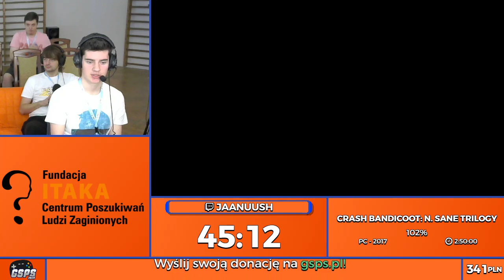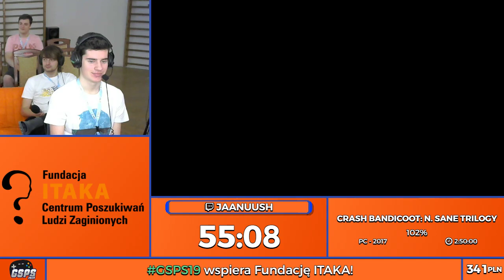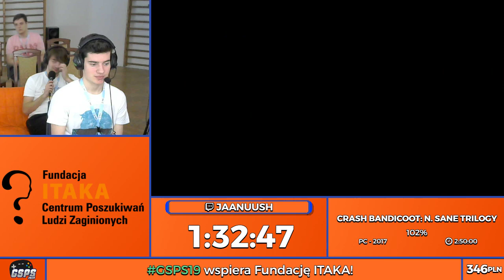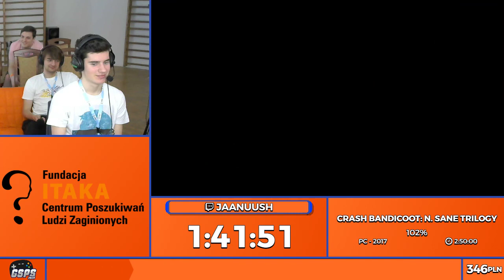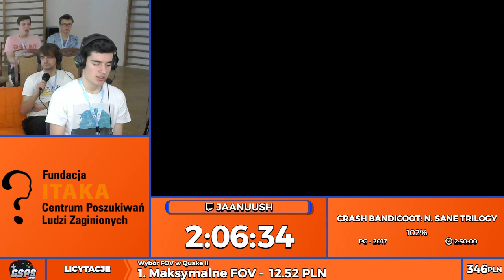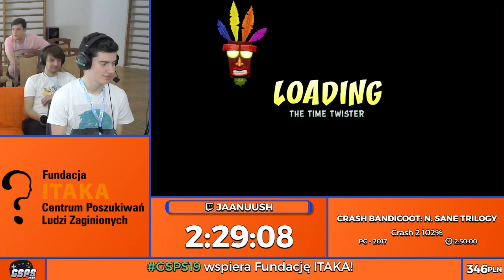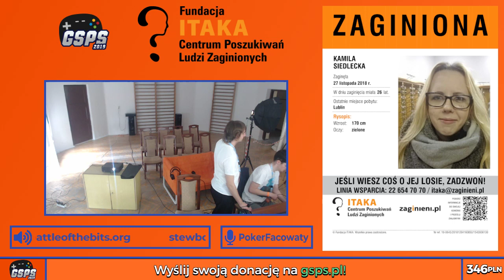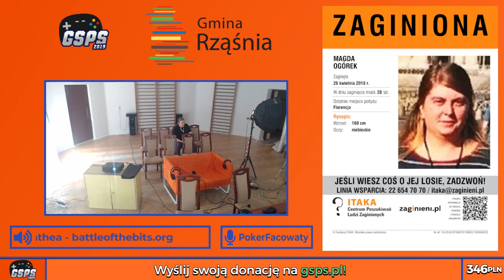Speedruny GSPS 2019 - Crash Bandicoot N. Sane Trilogy [Crash 2 102%] - Jaanuush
Początek runa: 1:26

Speedrun z GSPS19 - wydarzenia speedrunningowego, które odbyło się w dn. 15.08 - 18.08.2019r. w Stróży, gm. Rząśnia i było streamowane na Twitchu.

GSPS to prawdopodobnie pierwsze w Polsce charytatywne wydarzenie speedruningowe, wzorowane na takich eventach jak GDQ czy ESA.